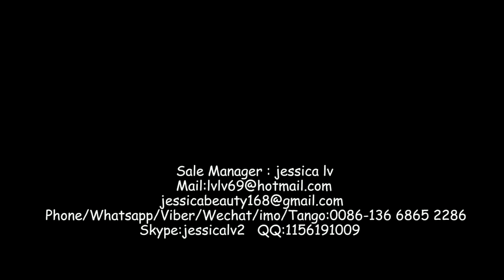for Germany air bubble film blowing equipment